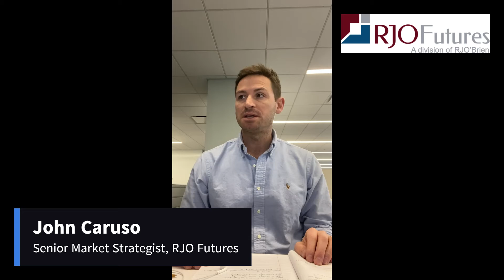Futures Trading Market Update 5/5/22 w/John Caruso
In todays Future Market Update, John Caruso talks about the Fed's rate hike as well as the way the markets are responding to it. If you are a commodities trader, you will not want this episode to go un-seen!